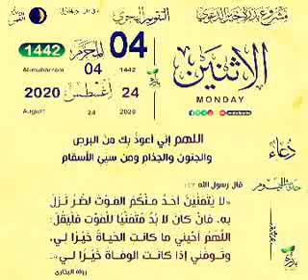Khouratoul hayni les prières et recommandations journée du 24 Aout 2020 CAMASEYE Ktv